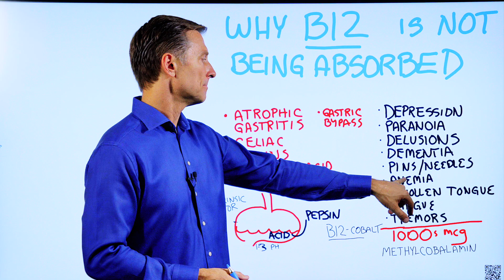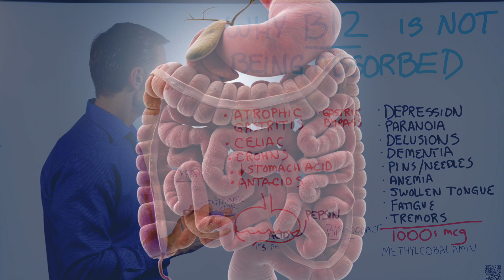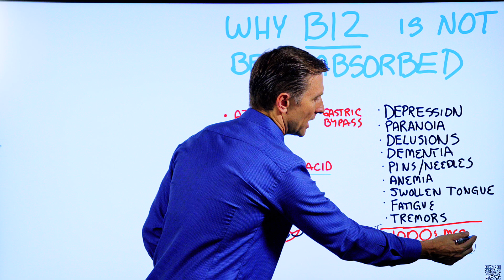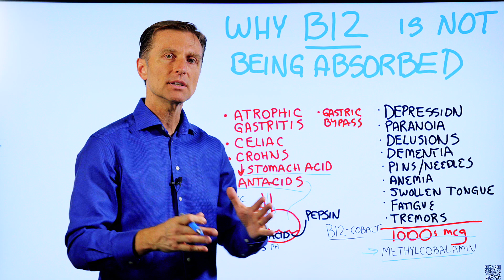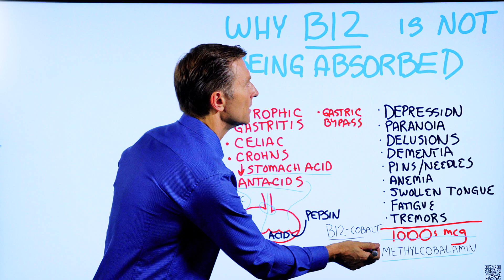5 Reasons Why B12 Is NOT Absorbed By The Body – Dr.Berg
In this video, Dr. Berg talks about why B12 is not being absorbed in the body. B12 is one of the only B vitamins that can be stored in the body for several years.

Symptoms of B12 Deficiency
• Depression
• Paranoia
• Delusions
• Dementia
• Pins / Needles or Numbness in the Body
• Anemia
• Swollen or Red Tongue
• Fatigue and Weakness
• Tremors

Several Barriers to Absorption
• Atrophic Gastritis
• Celiac
• CROHNS
• Low Stomach Acids
• Antacids
• Gastric Bypass

Recommendation: Methylcobalamin (B12) in 1000s mcg
For the stomach acid: Betaine hydrochloride or apple cider vinegar
For lack of intrinsic factor in the stomach: Zypan